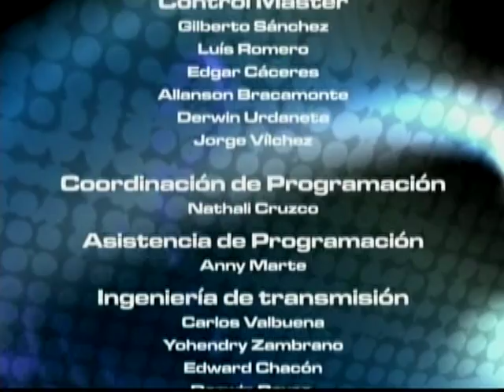IDIOMA DEPORTE - 10-09-12 - NEGRO 03